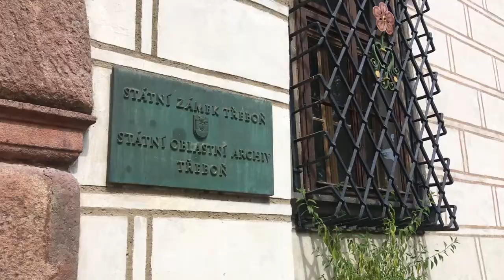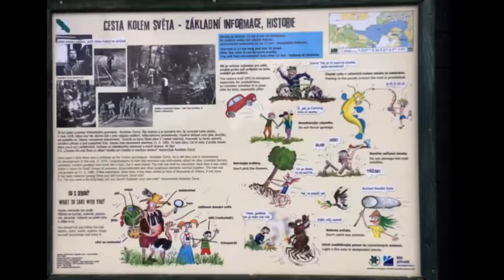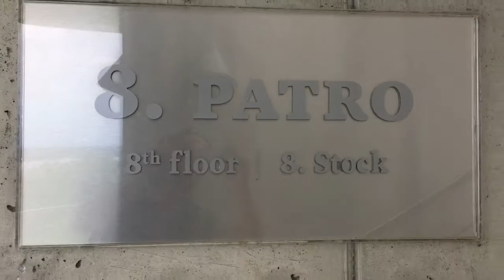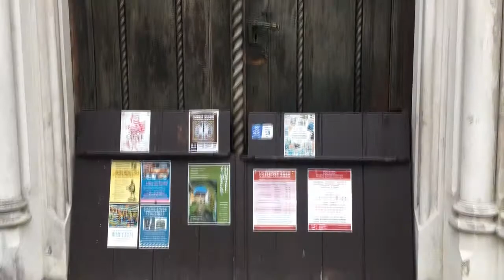KAM NA VÝLET V ČESKU - Třeboňsko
Třeboňsko – nádherná část české země. Má hrdou tradici v chovu kaprů. Třeboňský kapr se stal dokonce obchodní značkou. Toto ale není jediná zajímavost z této oblasti. Ve videu se také podíváme na Zámek Třeboň a přilehlý zámecký park. Dozvíte se, co je to Zlatá stoka a Třeboňské seníky. Projedeme se kousek okolo Světa, kde si ukážeme zajímavou vyhlídku. Na závěr se podíváme na monumentální hrobku rodu Schwarzenbergů.

Děkuji za Váš čas věnovaný mé tvorbě.
Petr Kubný
JEDEM SVĚTEM KOLOBĚHEM